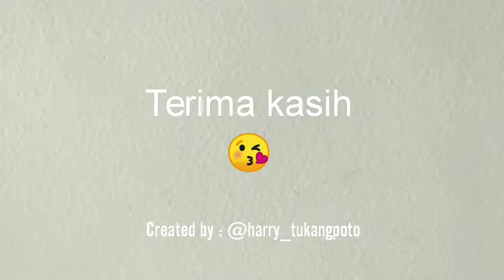Repair Canon 1300D Memory Slot Error